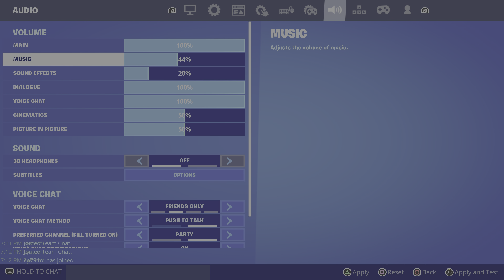Summer Court Erisa (Summer Casual Gradient only style) STW Gameplay